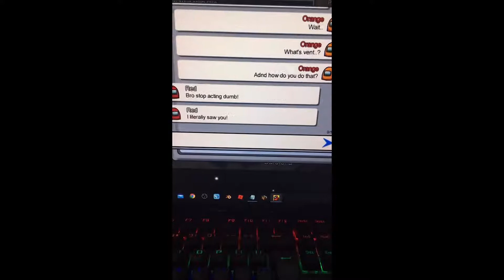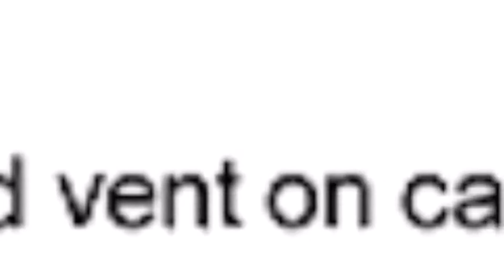among us tiktoks to watch during social distancing | A funny moment among us